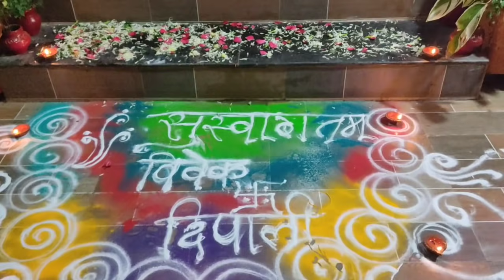🧿लग्नाचा दिवस 👰🤵 बघा गांवाकडे भावाचं लग्न कस झालं / Marathi Vlogger Kanchan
Hey guys kashe aahat tumhi ??

I hope tumhi srv think asnar 😊

Ksa vatla tumhala ajcha vlog ??